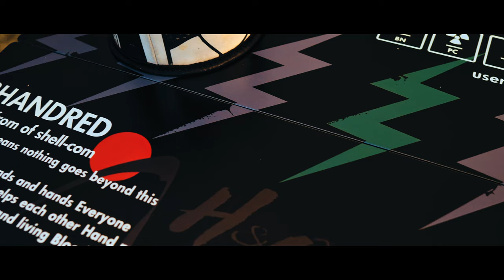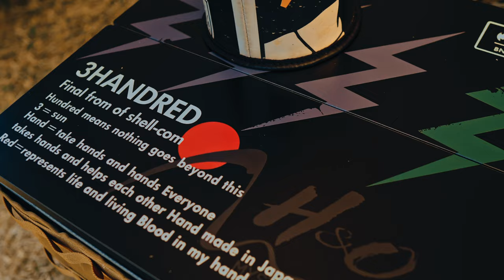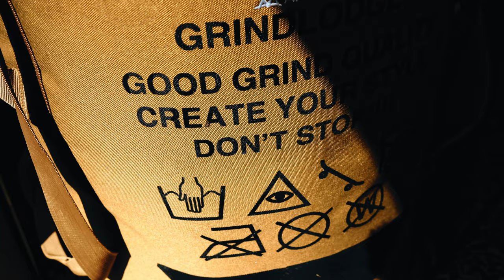激レアなギア満載ガレージブランド好きが魅せるこだわりのサイト！！隣のサイトって気になりますよね！？【vol 13】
今回は和歌山県亀山市にあるXAdventuresからお送りいたします。
今回撮影させて頂いたキャンパーさんは、kee campさんです。
自身も【BIRTz】というガレージブランドをやっています。
激レアなガレージブランド満載のサイトになっています、ガレージブランド好きには必見です。

今回のキャンパーさん↓
kee camp Instagramはこちらから↓